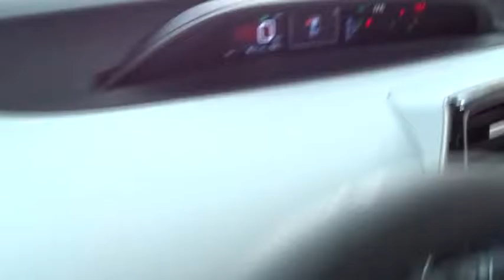2017 Toyota Prius Des Plaines, Elmhurst, Schaumburg, Chicago, Naperville, IL T48838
Bredemann Toyota
1301 W Dempster St